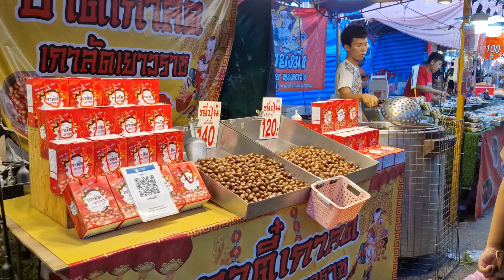เลาะซื้อของกินงานช้างสุรินทร์สุรินทร์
มหัศจรรย์งานช้าง